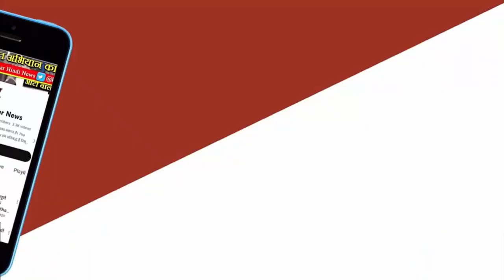REWA NEWS - गढ़ थाना क्षेत्र अंतर्गत NH 30 स्थित अगडाल गांव में एक भीषण सड़क हादसा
खड़े ट्रक में घुसी मेटाडोर, दो की मौत
एंकर -- खबर मध्य प्रदेश के रीवा जिले से है जहां गढ़ थाना क्षेत्र अंतर्गत राष्ट्रीय राजमार्ग क्रमांक 30 स्थित  अगडाल गांव में एक भीषण सड़क हादसा हो गया, अल सुबह हुए हादसे में मेटाडोर चालक की मौके पर मौत हो गई, वही मेटाडोर में परिचालक के रूप में मौजूद एक युवक को स्थानीय रह वासियों और पुलिस की मदद से नजदीकी अस्पताल ले जाया गया जहां डॉक्टर ने उसे मृत घोषित कर दिया, बताया गया है कि टमाटर से लोड मेटाडोर सिवनी से प्रयागराज की ओर जा रही थी, अगडाल गांव में पहुंचा तो कोहरे के कारण सड़क किनारे खडे ट्रक से मेटाडोर की भिड़ंत हो गई, सुबह राहगीरों द्वारा दी गई जानकारी के बाद मौके पर पहुंची गढ़ थाना पुलिस ने दोनों सबों को पीएम हेतु मर्चुरी भिजवाते भिजवाते हुए फैजाबाद निवासी दोनों मृतकों के परिजनों को जानकारी दी है